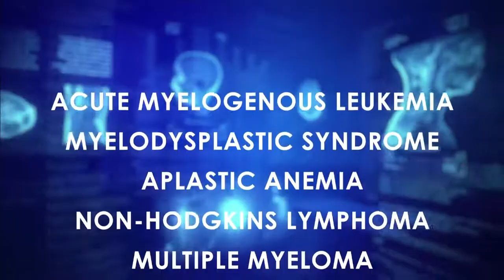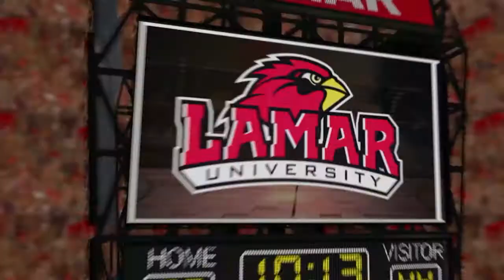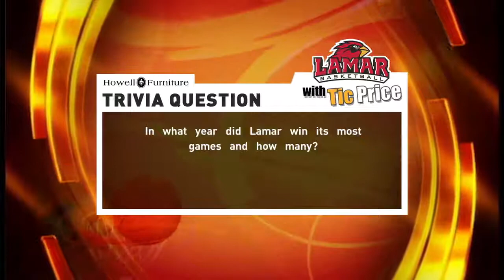The Lamar Basketball Show with Tic Price // #7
(Beaumont, TX) - The Lamar Basketball Show with Tic Price.